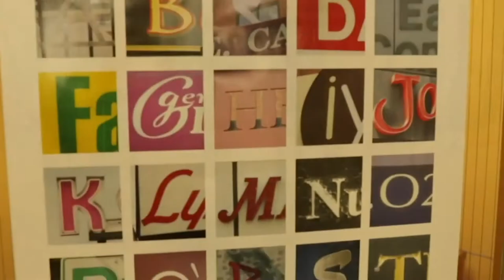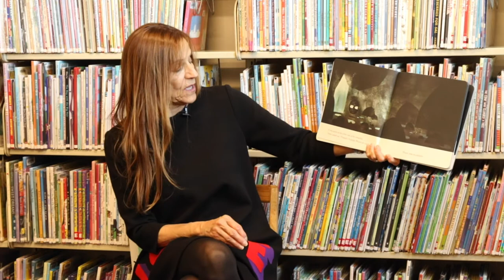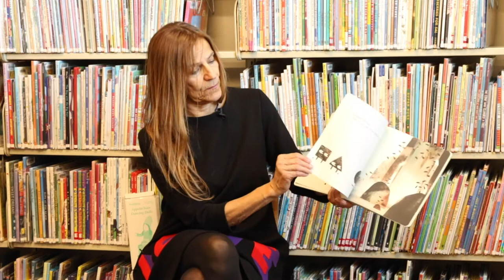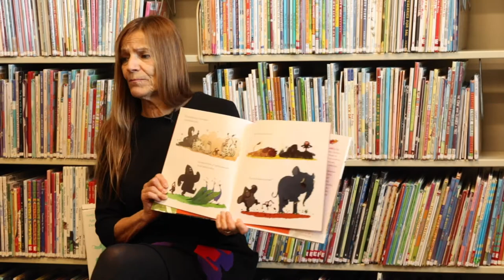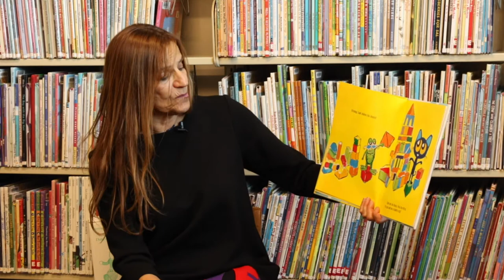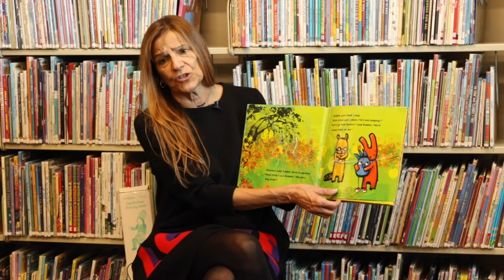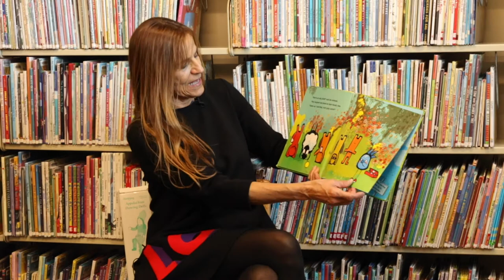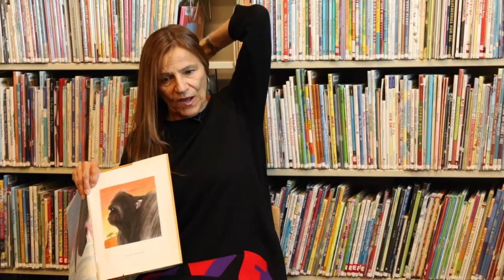Somerville Storytellers | April 2019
Enjoy our latest Somerville Storytellers with our friends at Somerville Public Library.